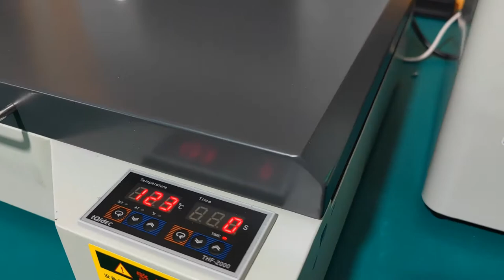Erasmart a3 dtf printer for canvas tote bag printing